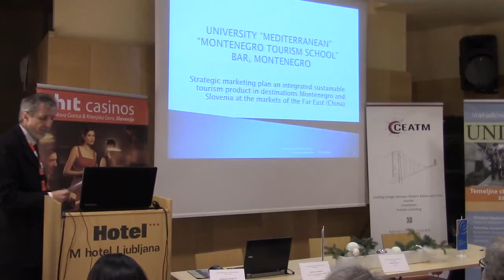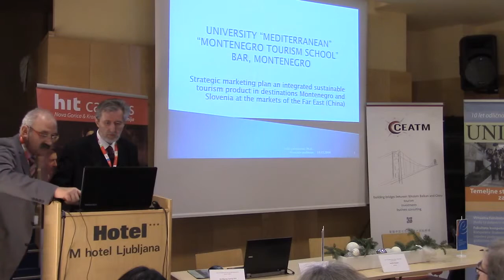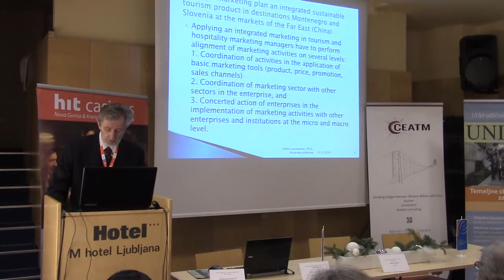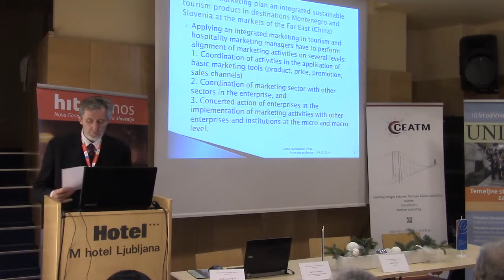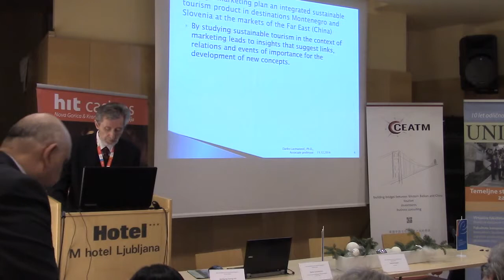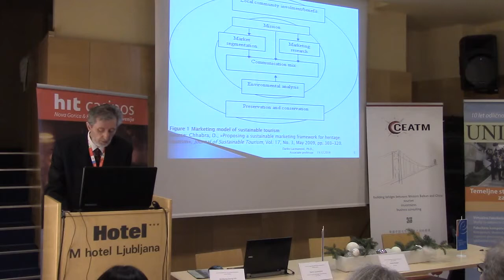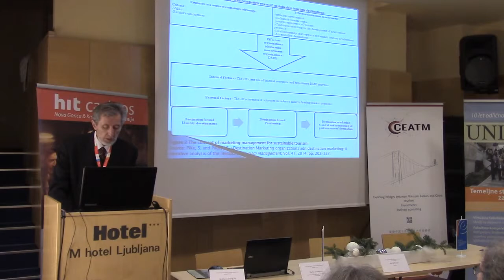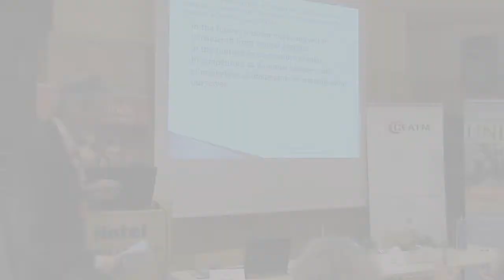Darko Lacmanovic, Conference about Chinese tourism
China-Opportunities for Chinese Outbound Tourism in Western Balkan